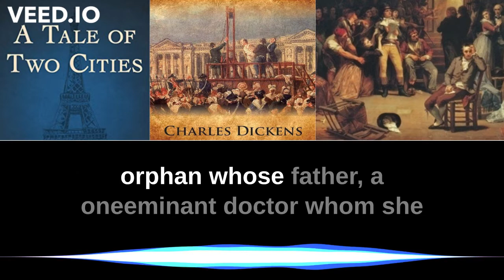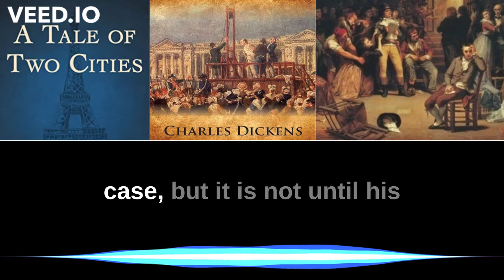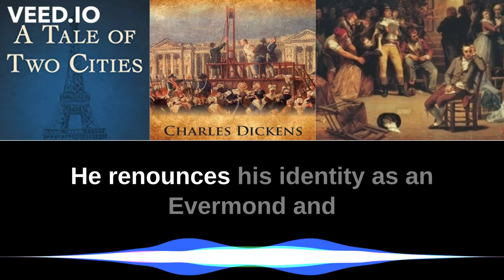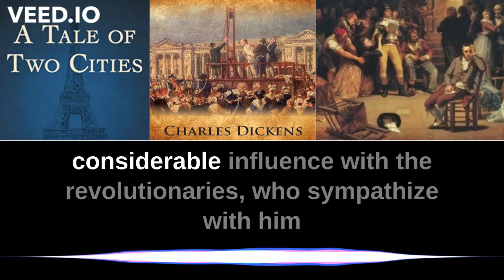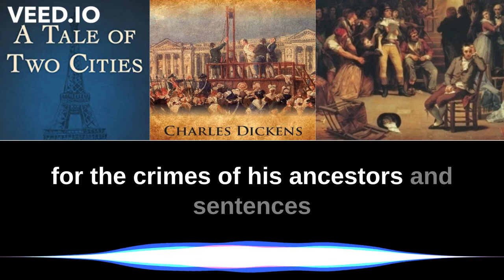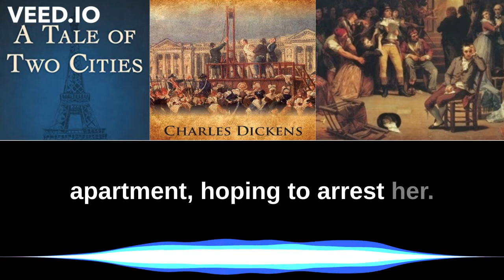A Tale Of Two Cities Audio Book by Charles Dickens | Book Summary | Book Podcast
The novel tells the story of the French Doctor Manette, his 18-year-long imprisonment in the Bastille in Paris, and his release to live in London with his daughter Lucie whom he had never met. The story is set against the conditions that led up to the French Revolution and the Reign of Terror.